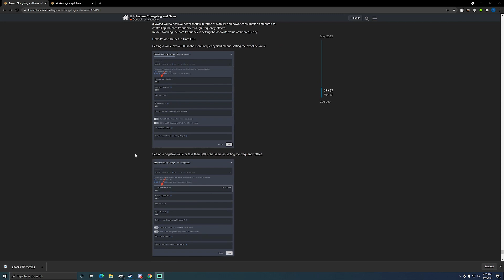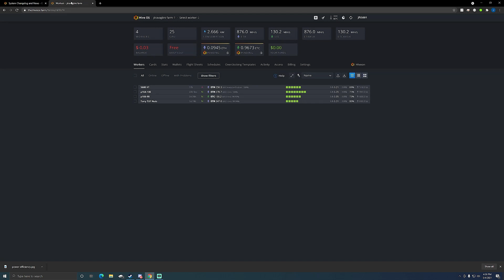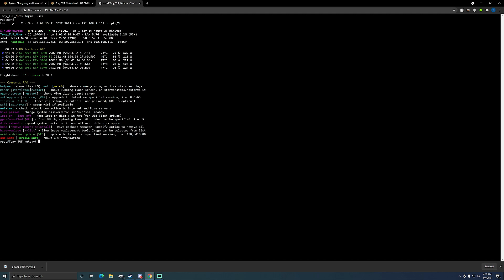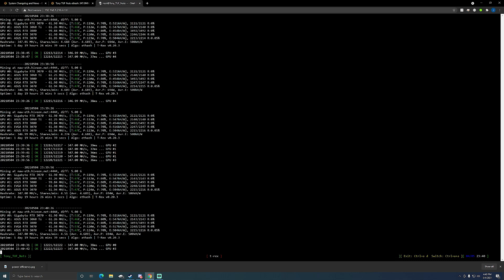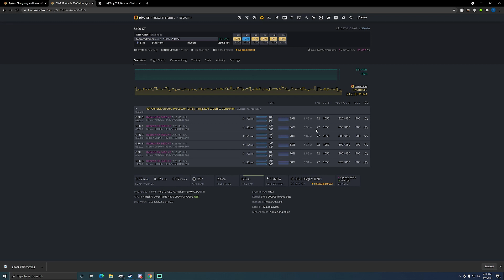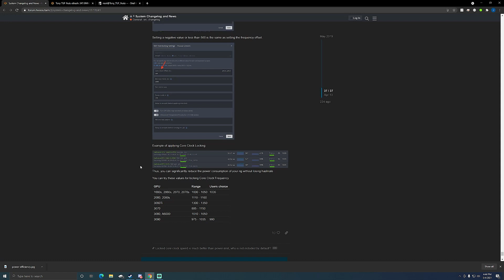HiveOS power efficiency Absolute Core Clock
In this video I will show you the power consumption of my RTX 3080, 3070's, and 3060ti all using the absolute core clock setting in HiveOS.  I was able to shave some power on each card.

Other owned GPU's:
GTX 1650
RTX 3070 Strix
Gigabyte Aorus Master 3070
Gigabyte Gaming OC 3070
RTX 3060 XC
HDMI Emulators

Test bench:
Gigabyte z270p-d3
Intel g3930
Crucial 4gb ram
Corsair CX650m
Asus Tuf RTX 3080

Good mining GPU's
RX 5700xt
RX 5600xt
RTX 3060ti
RTX 3070

Mining Farm:

PC 2x 3060 Build:
Asus Prime z490-a
Pentium g6400
Crucial 8gb ram
Lian Li case
EVGA 100w G3
HDMI Emulators
RTX 3060 MSI Gaming X Trio
RTX 3060 EVGA

Rig 5600xt:
6gpu mining frame
uphere white led fans
srock h81 pro btc
i3 cpu
ballistix ram
gpu risers
evga 1300 watt g2
MSI 5600XT Gaming

Rig p104-100:
GPU risers
EVGA 1000 watt G3
Asrock H110 pro btc
Crucial Ram
intel g4400
Thermaltake dual psu adapter

P106-90 rig:
Asrock h81 pro btc
i3 cpu
ballistix ram
gpu risers
zotac p106-90